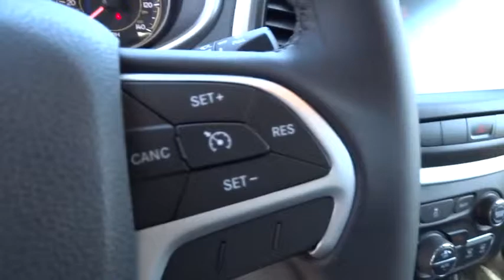2014 Jeep Cherokee Reno, Carson City, Northern Nevada, Sacramento, Elko EW230142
2014 Jeep Cherokee Latitude - Stock#: EW230142 - VIN#: 1C4PJMCS0EW230142

Latitude trim. FUEL EFFICIENT 28 MPG Hwy/21 MPG City! Alloy Wheels, Overhead Airbag, 4x4, Bluetooth, iPod/MP3 Input. Warranty 5 yrs/100k Miles - Drivetrain Warranty; CLICK NOW!br /br /KEY FEATURES INCLUDEbr /4x4, iPod/MP3 Input, Bluetooth, Aluminum Wheels. Rear Spoiler, MP3 Player, Keyless Entry, Privacy Glass, Steering Wheel Controls. br /br /EXPERTS ARE SAYINGbr /newCarTestDrive.com explains As for looks, it sure doesn't get lost in the SUV crowd. Its designers delivered style and distinction while enhancing the iconic image. Other SUVs dream of looking like the new Cherokee.. Great Gas Mileage: 28 MPG Hwy. br /br /BUY FROM AN AWARD WINNING DEALERbr /At Lithia Chrysler Jeep of Reno our first and foremost goal is to make your car-buying and ownership experience better than any other you've had near Carson City, Auburn CA, Sparks and beyond. And prepare to have your expectations exceeded. br /br /Fuel economy calculations based on original manufacturer data for trim engine configuration. Please confirm the accuracy of the included equipment by calling us prior to purchase. br /